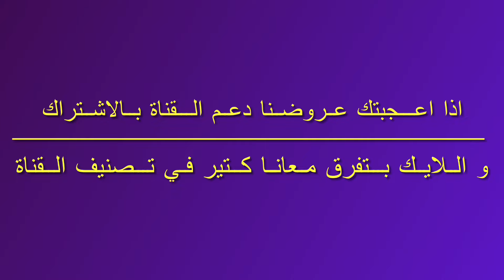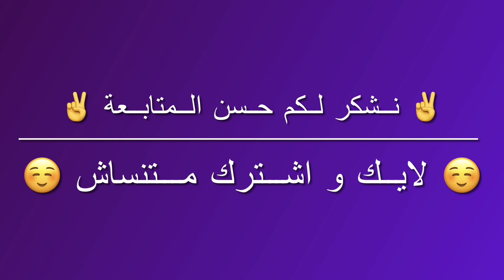استمتع بالعيش في ريف مصري اصيل 8 فدادين انتاج حيواني مع سكن مريح في وادي النطرون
📞 للإستفسارات والزيارات، تواصل معنا عبر الموبايل/واتساب على ☎️ 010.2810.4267 – 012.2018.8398.

📜 أرض قانونية: ✒️ تأتي هذه الأرض مع وضع قانوني في إدارة الأملاك بمحافظة البحيرة. يمكنك دفع الأقساط على مدى 7 سنوات، بدءًا من دفعة مقدمة تبلغ 15%. ثمن الفدان 80 الف للدولة.

🏡 إقامة مالك مكتملة الأثاث على طابقين: 🏡 إقامة للمالك علي طابقين مصممة بتميز.

🏢 وسائل راحة إضافية: 🏢 تتضمن المزرعة أيضًا إقامة للعمال و عنبر للمواشي عنبر للأغنام.

💧 بئر خاص في الأرض: 💧 بئر خاص بالارض لضمان توفير مستمر للمياه.

💡 توصيل الكهرباء الحكومية: 💡  كهرباء ممارسة حاليا و يمكنك التعاقد مع شركة الكهرباء بعد دفع الدفعة الأولى. يمكن استخدامها للأغراض السكنية في المزرعة.

🏞️ سياج محيط كامل: 🏞️ ضلع كامل مسور يمتد الي الضلع الثاني.

🎥 للحصول على عرض شامل، تفقد الفيديو التفصيلي الذي يعرض جميع الميزات.

💰 السعر: 💲 لا تفوت هذه الفرصة الرائعة! يمكنك الحصول على المزرعة بأكملها مقابل 2.2 مليون جنيه مصري مباشرة إلى المالك، بالإضافة إلى 640,000 جنيه مصري قابلة للدفع على مدى 7 سنوات إلى الحكومة.
هذه فرصة رائعة للعيش في الريف الحقيقي في مصر. تواصل معنا اليوم لترتيب زيارة ومعرفة المزيد. لا تدع هذه الفرصة تفوتك!

🌾 Experience Authentic Egyptian Countryside Living - 8 Acres of Livestock Production with Cozy Housing in Wadi El Natrun 🏡
📜 Legalized Land: ✒️ This land comes with a legalized status in the management of real estate, Beheira Governorate. You can pay the installments over 7 years, starting with a 15% down payment.
🏡 Elegant Two-Story Owner's Residence: 🏡 A well-finished two-story residence for the owner, designed with excellence.
🏢 Additional Amenities: 🏢 The farm also includes an employee's residence, cattle barn, and sheep barn.
💧 Private Well on the Land: 💧 There's a dedicated well on the property to ensure a consistent water supply.
💡 Government Electricity Connection: 💡 You can connect the government-supplied electricity to the property after paying the first installment. It can be used for residential purposes on the farm.
🏞️ Complete Perimeter Fence: 🏞️ The farm is enclosed with a complete perimeter fence and extends to the adjacent area.
🎥 For a comprehensive view, check out the detailed video showcasing all the features.
💰 Price: 💲 Don't miss this amazing opportunity! You can acquire the entire farm for 2.2 million Egyptian pounds directly to the owner, plus an additional 640,000 Egyptian pounds payable over 7 years to the government.
This is a remarkable opportunity for genuine countryside living in Egypt. Don't let this chance slip away!

قنواتنا علي يوتيوب
قناتنا الاولي